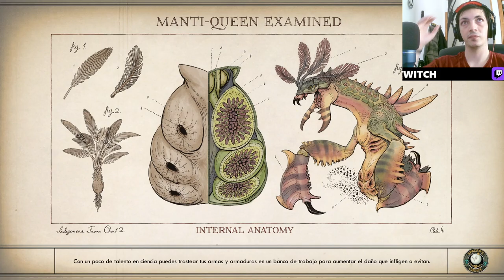Descubre los Secretos de TheOuterWorlds 😲💥 ¡Problemas Familiares Revelados!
Sumérgete en el universo de The Outer Worlds con nuestro nuevo episodio lleno de emociones y revelaciones. En esta entrega, exploramos los intrincados lazos familiares que afectan el destino de los personajes principales. Desde conflictos heredados hasta secretos ocultos, cada giro de la trama te dejará sin aliento. Acompáñanos mientras desentrañamos los misterios detrás de las relaciones familiares y cómo influyen en el curso del juego. Con análisis profundo y comentarios expertos, este episodio te sumergirá aún más en la rica narrativa del juego. ¡No te lo pierdas!